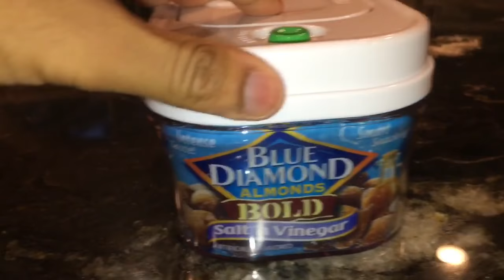I ALMOST DIED ( I ATE A tree nut) (eating tree nuts)